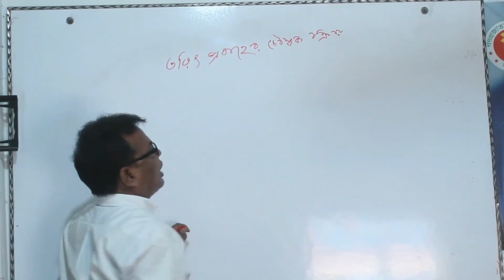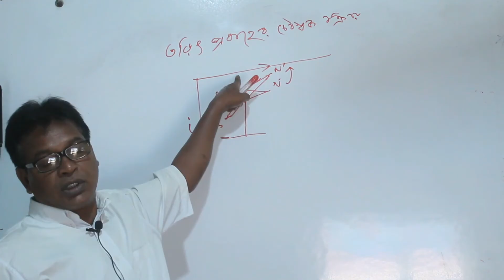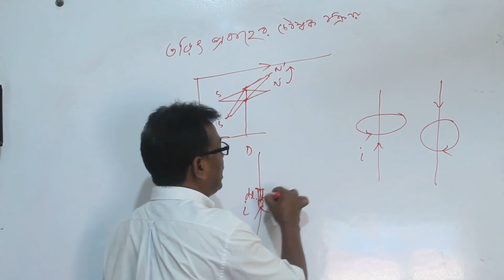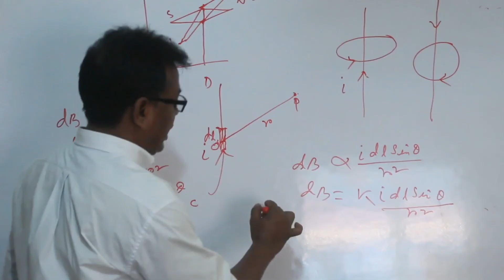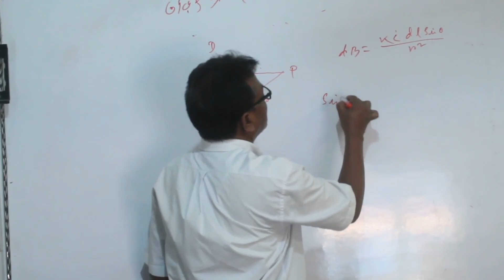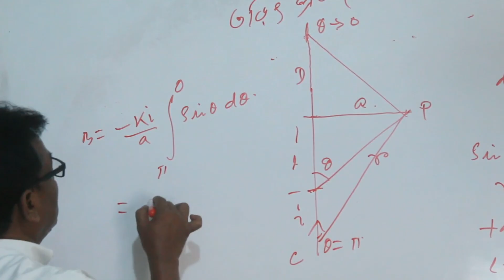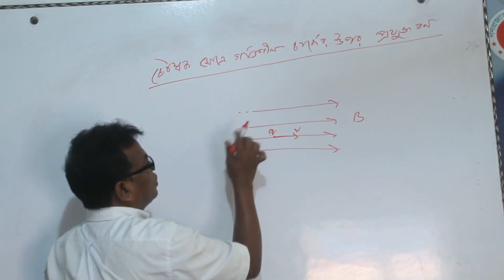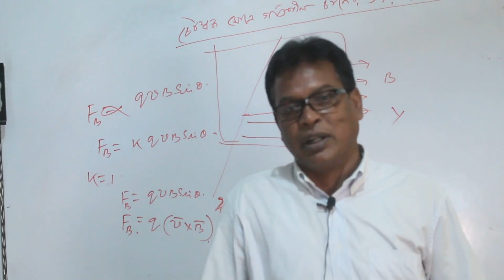Physics 2nd paper | Shadiqul Islam | Rohanpur Yusuf Ali Govt. College | TNRSOFT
আসসালামু আলাইকুম।
আশা করি ভাল আছেন। করোনা মহামারীর জন্য দীর্ঘদিন যাবৎ আমাদের কলেজ বন্ধ আছে। যার ফলে শিক্ষার্থীদের শিক্ষার অনেক ক্ষতি হচ্ছে। ক্ষতি পুষিয়ে নেওয়ার জন্য আমরা অনলাইন ক্লাসের ব্যবস্থা করেছি। আশা করি তোমরা উপকৃত হবে।